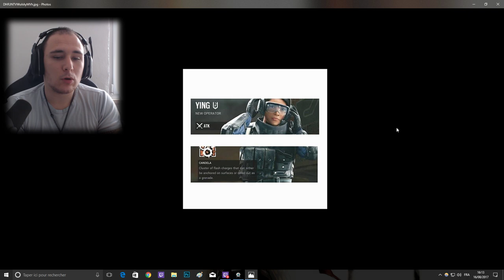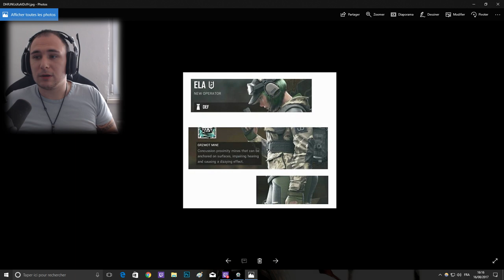PLUS D'ACOG SUR BANDIT & JAGER + PERSO NOUVEAU DLC - RAINBOW SIX SIEGE BLOOD ORCHID